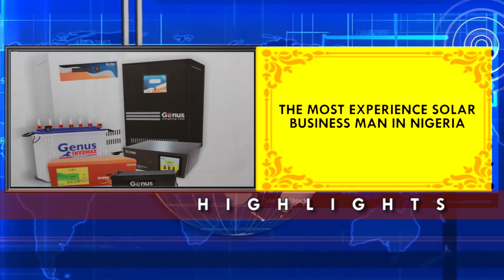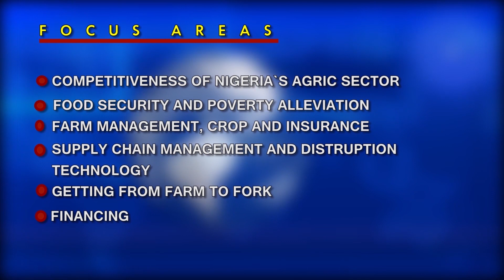INSIDE BUSINESS AFRICA 20 02 2020